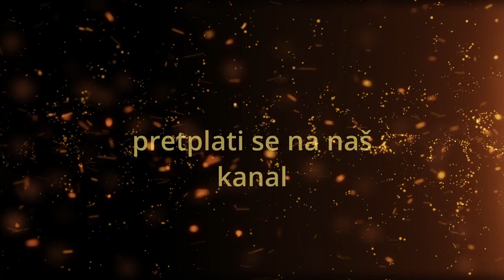Mario Antonio Čirko- Ako hoćeš, možeš me očistiti (propovijed 25.06.2021)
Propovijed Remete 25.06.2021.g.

Poslušajte predivnu propovijed i saznajte kako da vas Isus očisti od svih grijeha.